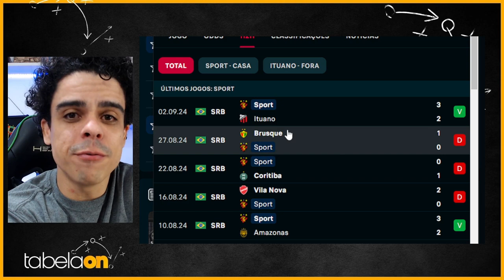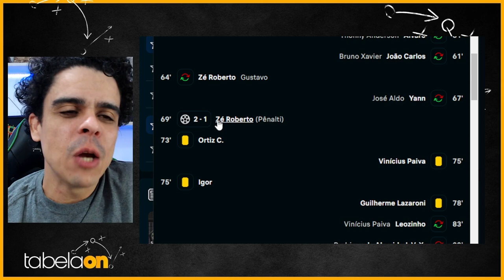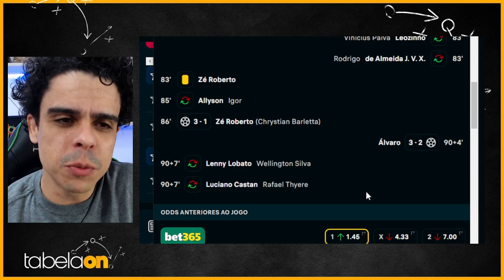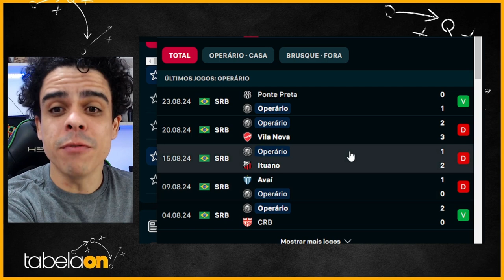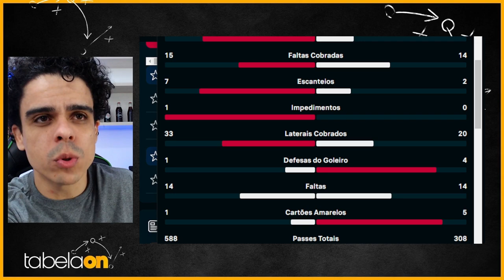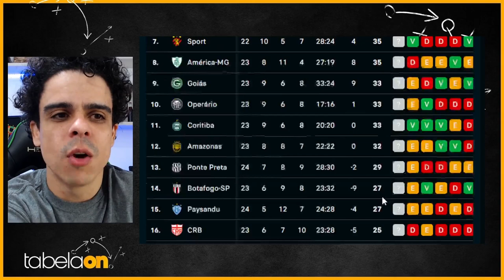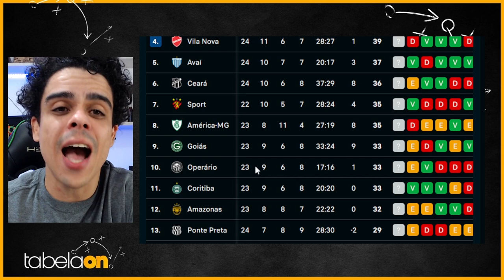🚨 ZÉ RESOLVE! SPORT VOLTA A VENCER NA SÉRIE B. OPERÁRIO E BRUSQUE FICAM NO EMPATE